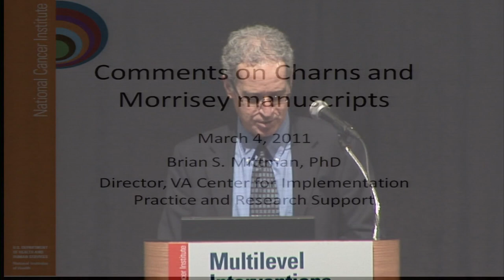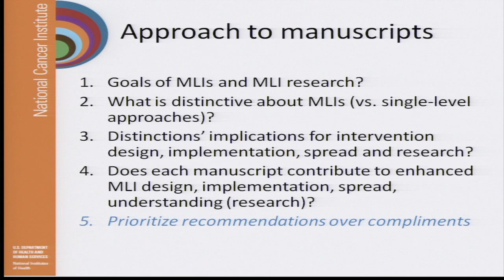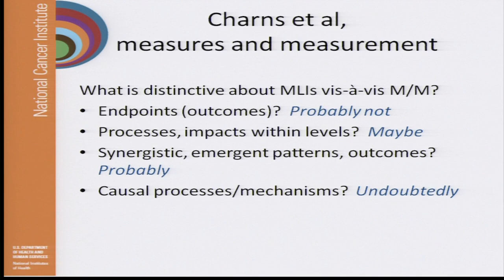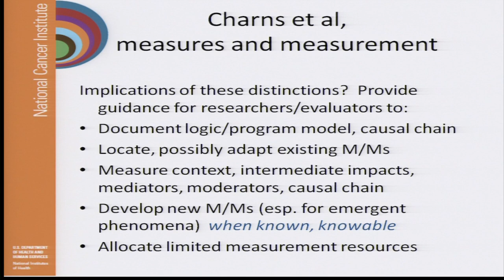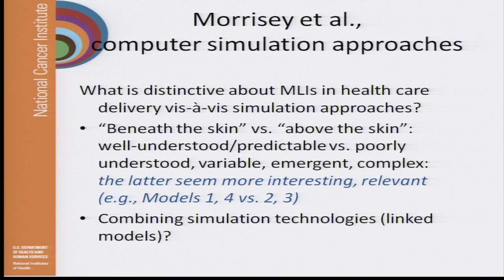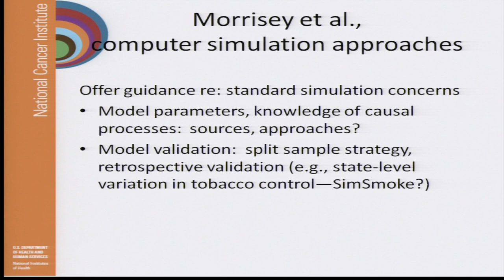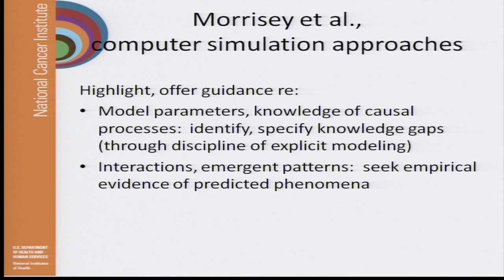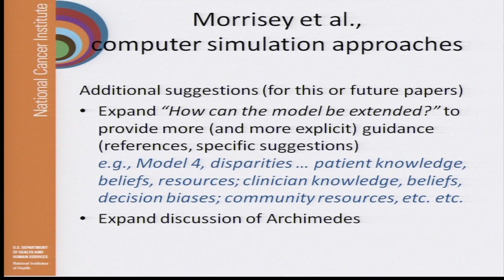Multilevel Interventions in Health Care Conference: Discussant comments by Brian Mittman, PhD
Dr. Mittman (United States Department of Veterans Affairs), the section discussant, comments on the issues presented from papers by Drs. Morrissey and Charns on the first day of the conference.

Conference Description
The research conference sponsored by the National Cancer Institute assembled health care researchers, clinicians, and administrators to discuss the importance of multilevel approaches to improving health care quality in the United States.  It occurred over two days and was associated with the American Society for Preventive Oncology's (ASPO) annual meeting in March of 2011.

This presentation is one of 13 research papers. The conference offered platforms for participant discussion and engagement regarding the opportunities and challenges of multilevel intervention research. Recorded sessions, presentation slides, and additional resources are available